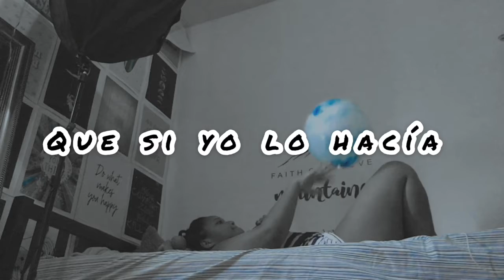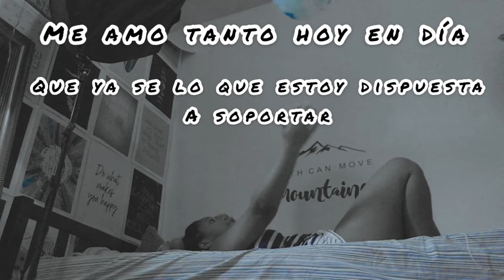ME RÍO DE MI | Arlin Almonte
Hola mis Brecheros 👀!
Este es el Ep. 5 de Charla con Arlin...
 "Me rio de mi"